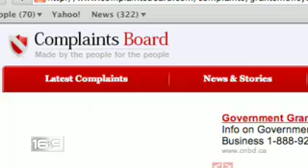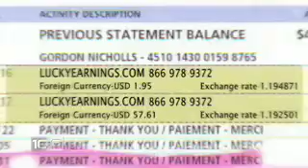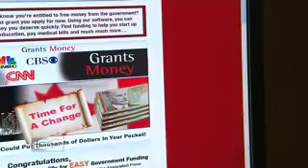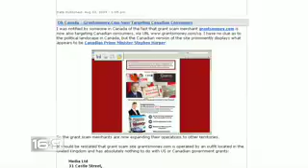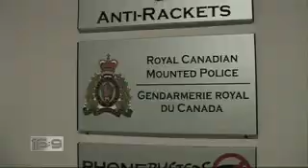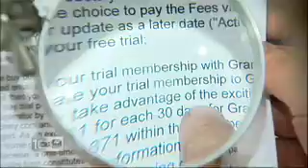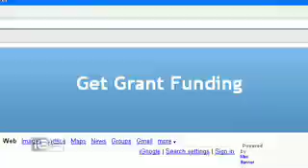16X9 Grants Money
Its the web site that claims to grant wishes, but many Canadians claim its just digital deception. 16:9 investigates the online operation that appeared to have the Prime Ministers endorsement, but isnt even run from this country! See whos behind this mystery site, and why the grants it claims to provide are costing Canadians.